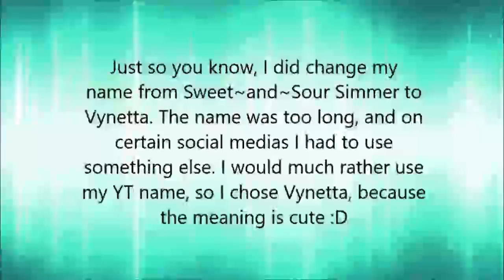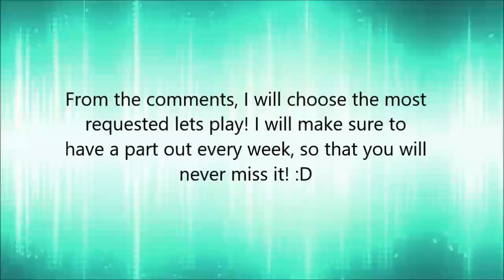Update | Summer | New Name and Lets Play??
♥♦Open♦♥

My channel is an anti-bullying zone. It's a place where anybody can watch freely and express their opinions. Please stay within those guidelines. Remember, don't say anything you wouldn't want your grandmother hearing. =P

I take requests for videos so if you have one, please don't hesitate to ask!!

Upload Schedule:

Monday: Create-a-Sim/Speed Build (Sometimes)
Tuesday: None
Wednesday: Let's Play Episode
Thursday: Let's Play Episode
Friday: Create-a-Sim/Speed Build (Sometimes)
Saturday: Let's Play Episode
Sunday: Tutorial

Remember: It can be changed at anytime. (But I will tell you if it does :D) Also know that on the days that I upload let's play parts you might also get a create-a-sim/speed build. Also, the days where it says create-a-sim/speed build, those are maybe days.

I hope you guys enjoyed the video and had a good day!

♥ Skyla ♥